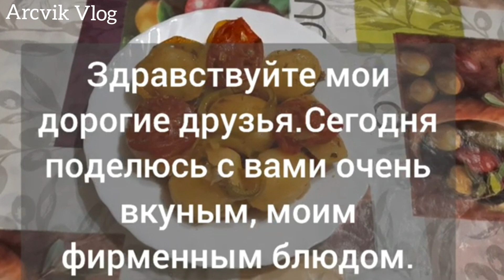Вкусная картошка с фаршем/Моё фирменное блюдо/Շատ համեղ ուտեստ կարտոֆիլով և աղացած մսով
Музыкальный исполнитель-
Երաժշտական կատարող֊
Vard Grig

Կարտոֆիլ աղացած մսով։
Շատ համեղ ուտեստ։
Անհրաժեշտ մթերքներ`
●500գ աղացած միս(տավարի և խոզի)
●1կգ կարտոֆիլ
●2֊3 գլուխ սոխ
●2 հատ պղպեղ
●3 լոլիկ
●1կապ կանաչի(համեմ, սամիթ, մաղադանոս, ռեհան)
●2ճ.գդալ տոմատի մածուկ
●Կարագ կամ յուղ(ըստ ճաշակի)
●Աղ (ըստ ճաշակի)
●Սև պղպեղ (ըստ ճաշակի)
●Կարմիր պղպեղ (ըստ ճաշակի)
●Ջուր։
ԲԱՐԻ ԱԽՈՐԺԱԿ։

Картошка с фаршом.Очень вкусное моё фирменное блюдо.
Нам понадобится:
●500г фарша(свинины и говядины)
●1кг картофеля
●2-3 луковицы
●2 болгарского перца
●3 помидора
●Пучок зелени(петрушка,укроп, кинза,базилик)
●2ст.ложки томатной пасты
●Сливочное масло(по вкусу)
●Соль(по вкусу)
●Чёрный перец(по вкусу)
●Красный перец (по вкусу)
●Вода.
ПРИЯТНОГО АППЕТИТА!